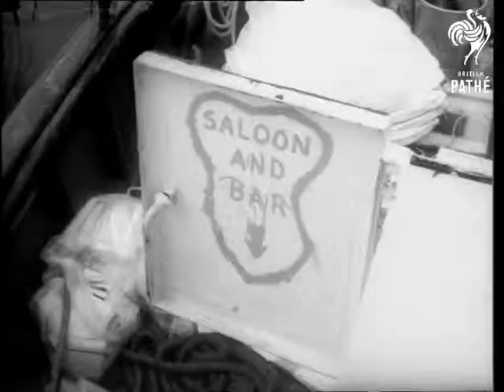Australian Schooner Off To Antarctic (1964)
Title reads: "She's Off! Australian Schooner Bound For Antarctica". Australian voiceovered newsreel material.

Sydney, Australia.

VS Crayfishing Schooner 'Patanela' being fitted out and stocked for the expedition it is to make to the Antarctic (Hearn Island). Ship is captained by an Englishman Major Harold Tilman.

 FILM ID:3117.24